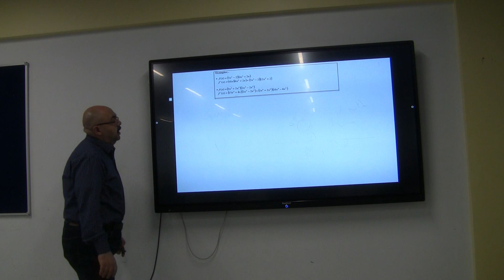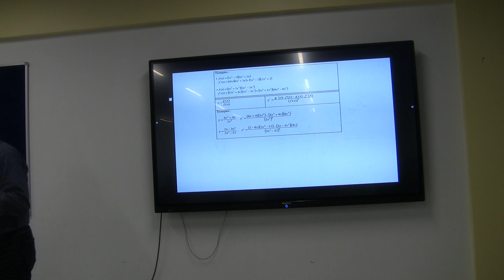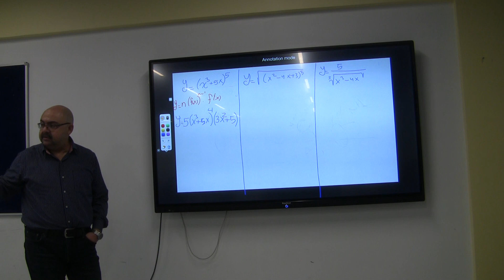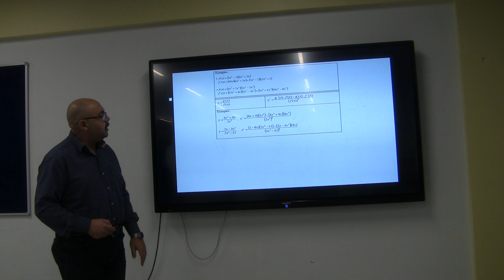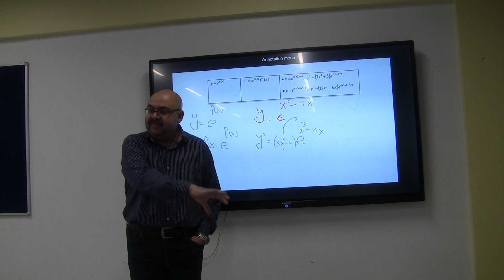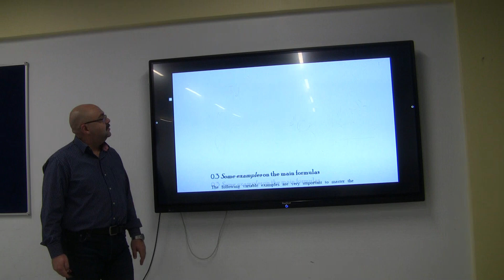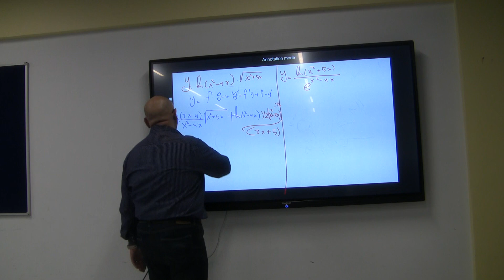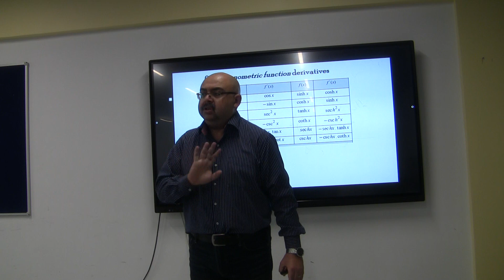W4 continuity and derivative F25 P2